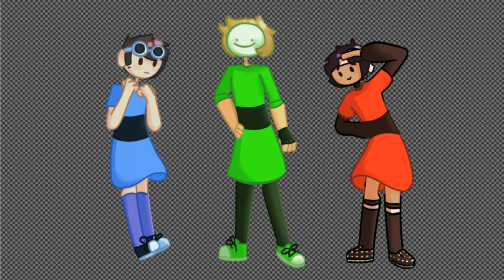The Powerpuff Girls | Dream Team MCYT Speedpaint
Hey guys! Look, it's my first video of the year! Strange way to start off, I'll admit, but it's way better than how I ENDED the year so there's something. Don't know why I drew this, but I did, and I'm glad I did.

Yooooo, the Powerpuff Girls end theme is an actual BOP. It's making me want to watch it again.

"George will be the prettiest girl at the party!"
-Shadow Melon, for some reason.